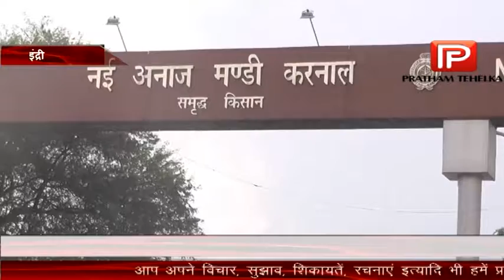किसानों को नहीं मिल रहा धान का सही दाम, सरकार से लगाए बैठे उम्मीद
इंद्री : मौसम विभाग द्वारा बारिश की चेतावनी के बाद किसान ज्यादा मात्रा में अपनी धान इंद्री अनाज मंडी लेकर पहुंचे थे। उन्हें उम्मीद थी कि साफ-सुथरी धान होने के कारण उन्हें ज्यादा रेट मिलेंगे पर हुआ उसका बिलकुल उल्टा क्योंकि आज धान के रेट में 50 रुपये से ज्यादा का मंदा था। किसान मायूस बैठे हैं और खरीदने वाले नखरे दिखा रहे हैं। मंडी में 1509 धान 1600  से 1700 रुपये क्विण्टल तक बिक रहा है। मौसम की मार व काले तेले (फुदके) की मार के कारण पहले ही 15 से 30 प्रतिशत धान कम निकल रही है और ऊपर से रेट में मंदा होने से किसानों पर दोहरी मार पड़ी है। किसान बेबस और मजबूर से अपनी फसल बेच कर मंडी से जा रहे हैं।

वहीं इस बारे में जब किसानों से बात की गई तो उन्होंने बताया कि आज से एक महीने पहले यूपी का यही धान 2900 से 3000 रुपए के करीब बिक रहा था। हरियाणा का यही धान अब मंडी में आया है तो 1600 व 1700 रुपए बिक में रहा है।
किसानों का कहना है कि उनकी मेहनत का सही दाम उन्हें नहीं मिल रहा है । किसान आशाभरी नजरों से  उम्मीद लगाए बैठे हैं कि सरकार जल्द से जल्द उनकी इस परेशानी का हल करे ताकि उन्हें उनकी मेहनत और धान का सही मूल्य मिल सके।

बात दें किसान दिन भर इसी इंतजार में बैठे रहे कि उनकी फसल के अच्छे दाम मिलेंगे पर शाम को उनके हाथ निराशा ही लगी। बोली न होने के कारण व्यापारी अपनी मर्जी से आते हैं और मनमर्जी के रेट लगाकर चले जाते हैं। वहीं दूसरी ओर किसान सरकार पर उम्मीद लगाए बैठे हैं कि सरकार कब उनकी इस समस्या का हल निकलेगी और उन्हें अपनी फसल के अच्छे दाम मिल पाएंगे।